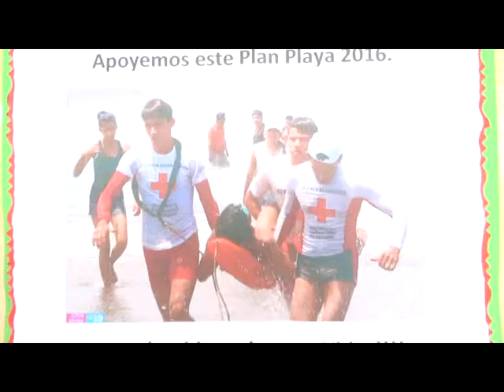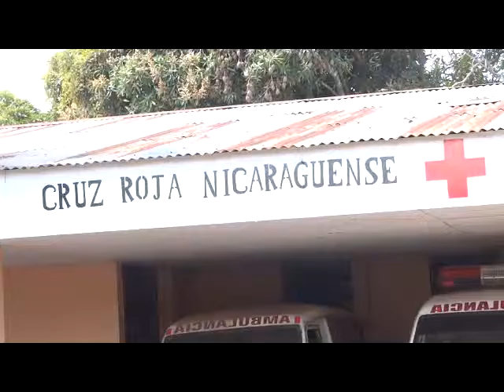CRUZ ROJA MANTIENE JORNADA DE DONATIVOS EN FILIAL CARAZO